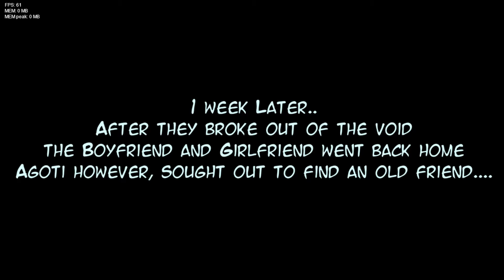A.G.O.T.I Full week Hard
(its not PERFECT COMBO)